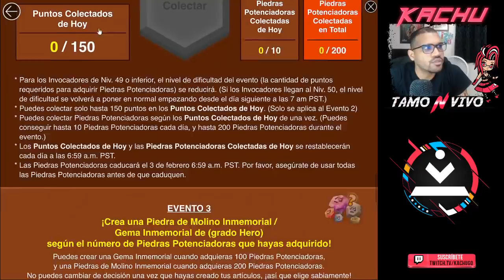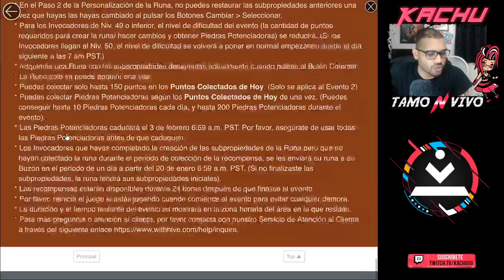Summoners War - CREA tu RUNA PERFECTA y Evento de POTENCIAR 2019